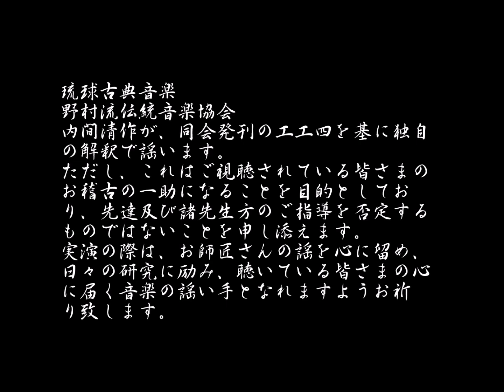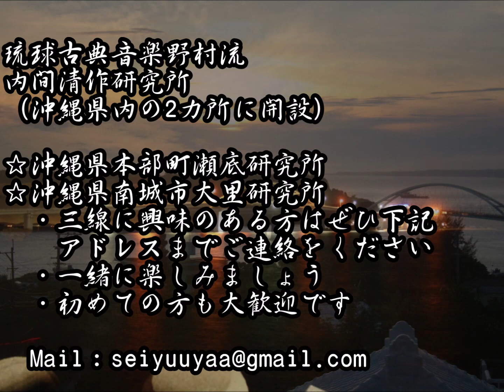【琉球古典音楽野村流を謡う】 中巻 ぢゃんな節（琉球新報主催琉球古典芸能コンクール優秀部門課題曲）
今回は琉球新報主催琉球古典芸能コンクール三線部門
優秀賞課題曲を謡ました。
皆様のご参考になりましたら幸いです。

☆歌詞
　　昔事やしが　今までも肝に
　　忘られぬものは　あれが情け

☆歌意
　　昔の事ですが　今でも心に残って
　　忘れられないのは　あの人の情愛です

【自己紹介」】
内間清作
琉球古典音楽野村流伝統音楽協会師範
平成13年　大城次男に師事

琉球古典音楽野村流
内間清作研究所
（沖縄県内の2カ所に開設）
☆沖縄県本部町瀬底研究所
☆沖縄県南城市大里研究所
　（研究所Instagram）
　・三線に興味のある方はぜひ下記
　　アドレスまでご連絡をください
　・一緒に楽しみましょう
　・初めての方も大歓迎です